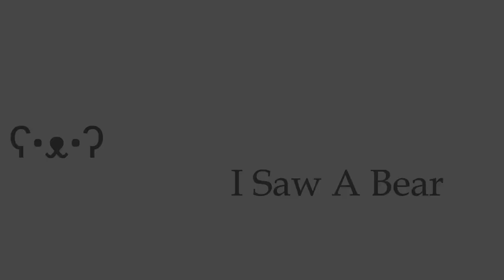The Battle of Therizó (Part 1) - Foxhole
War 87, The Battle of Therizó.

Like and Sub for more Capital sieges!

Call of Duty: World At War - Their Land, Their Blood
Call of Duty: World At War - Ring of Steel